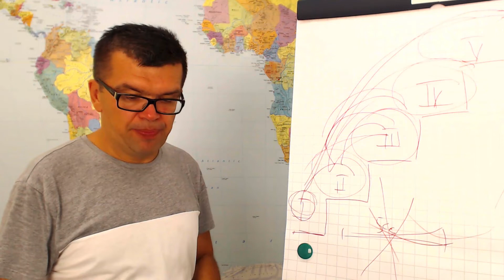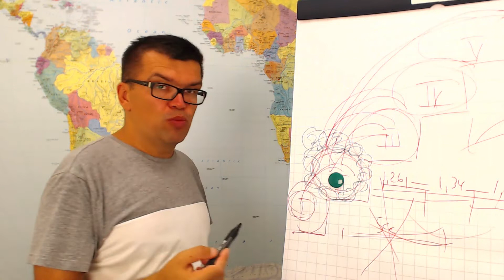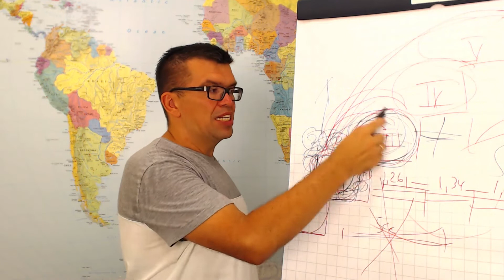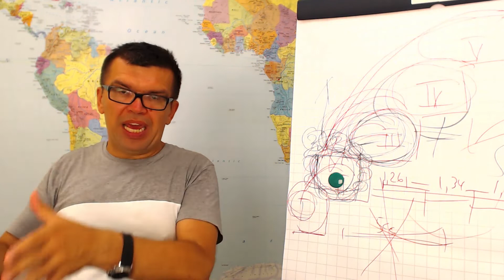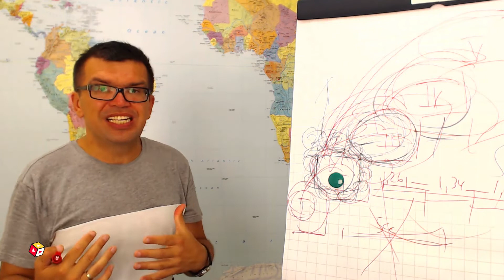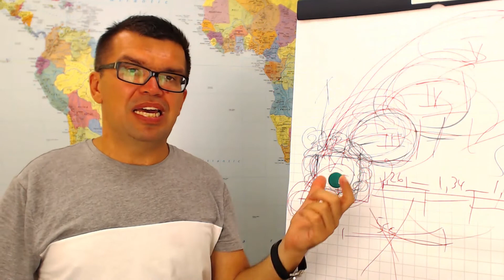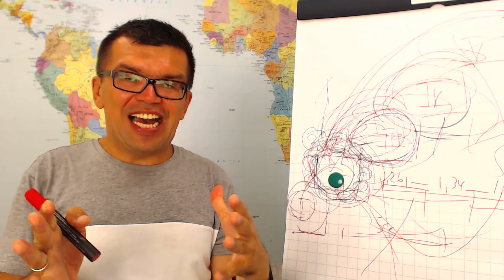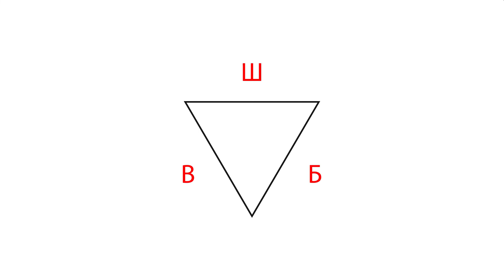6 шагов видеоблогера к пониманию того, как делать монтаж своих видео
Александр Некрашевич рассказывает про 6 шагов начинающего видеоблогера к пониманию того, как правильно делать монтаж своих видео для YouTube. Проверьте на какой Вы сейчас шаге и начните подниматься вверх по ступеням осознанности не совершая чужие ошибки. Пишите в комментариях на каком Вы сейчас шаге.

0:00 ШАГ 1. Сам себе монтажёр
1:28 ШАГ 2. Не так всё просто, как казалось
6:24 ШАГ 3. Монтаж уже получается, но нет времени снимать видео
10:37 ШАГ 4. Вы решили делегировать монтаж на фриланс
17:21 ШАГ 5. Появляется знакомый, который может сделать монтаж дешевле!
26:50 ШАГ 6. Хочу заниматься творчеством, а не видеомонтажём!
30:57 ШАГ 0. Монтаж видео на телефоне